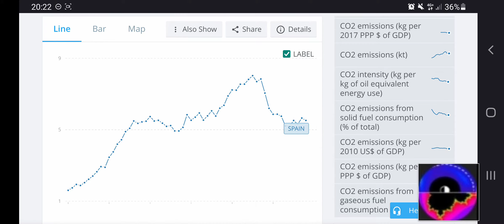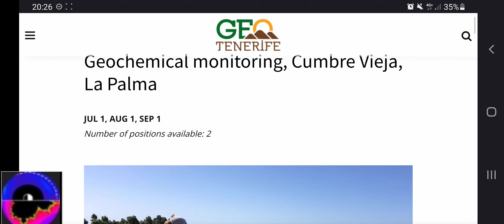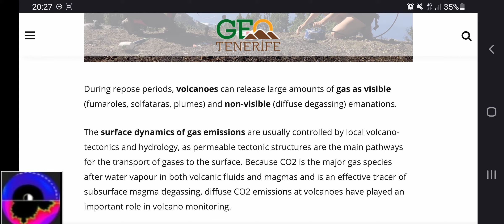The World Bank, CO2 EMISSIONS and LA PALMA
Do you really think mankind has the tools to disturb a cosmic cycle?